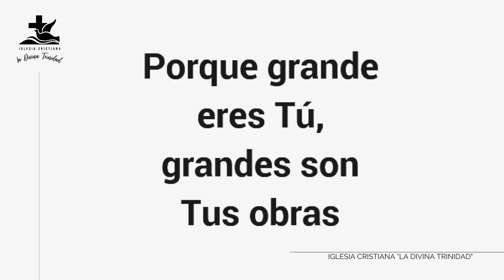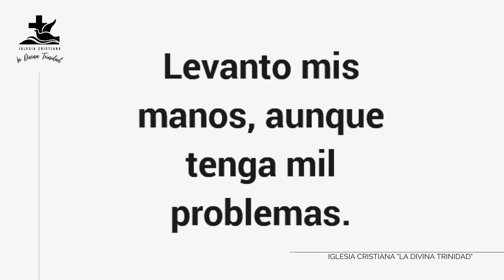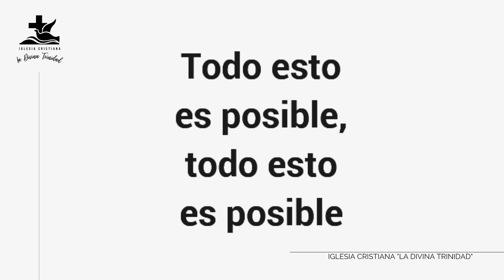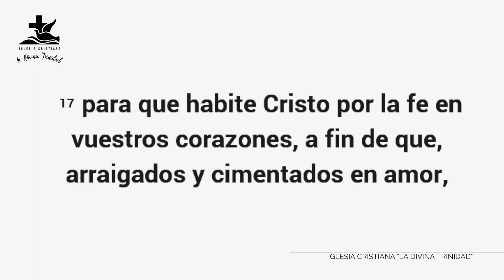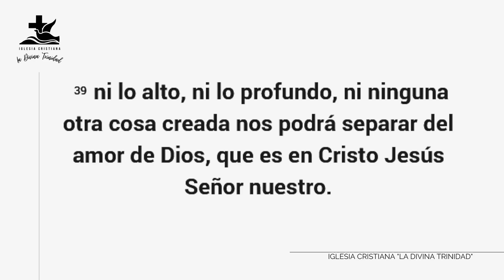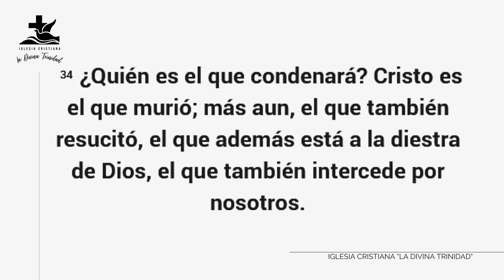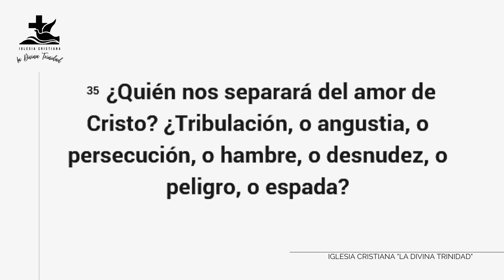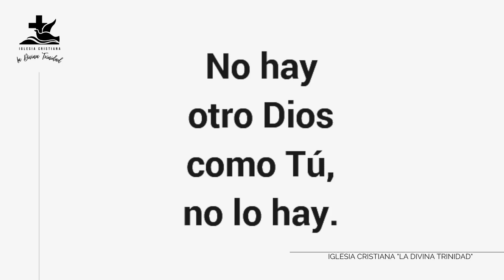Culto de viernes 3 de marzo 2023 | Tema: "¿Quién contra nosotros?"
Les invitamos a visitar nuestra página oficial de Facebook o buscando en Facebook: @iglesialdtmx. Podrán encontrar información sobre los cultos generales y de sociedades, cultos especiales y, lo mejor, un devocional diario para dedicar tiempo al Señor.
¡Compartamos juntos la Palabra!

En este video:
00:00:00 - Oración incial
00:02:30 - Alabanza
00:26:08 - Testimonios
00:43:23 - Oración por los testimonios
00.50:18 - Predicación
01:28:10 - Canto y ofrenda
01:33:44 - Oración final

Todas las opiniones emitidas en este video pertenecen exclusivamente a quienes las expresaron.

Los derechos de las alabanzas entonadas en este video pertenecen a sus respectivos dueños; aquí se reproducen sin fines de lucro.

Eres digno - Adarga Publishing.